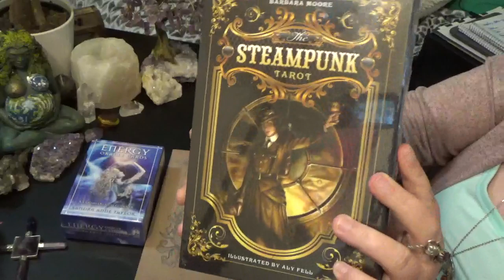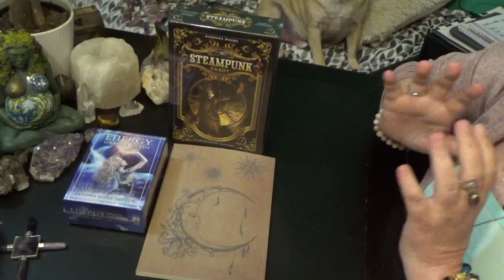GIVEAWAY!!!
MUST BE 18 YEARS OF AGE TO ENTER & WIN!!!